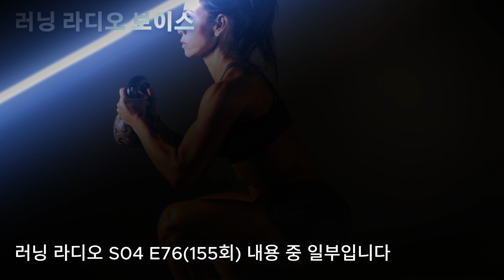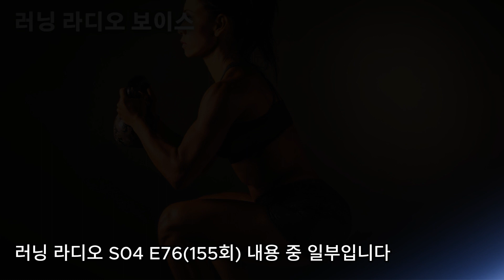[팟캐스트] 몰아서 운동하기의 효과는?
(쿠팡에서 제품 구매시 위 주소로 접속하셔서 구매하시면 민티런 운영에 큰 도움이 됩니다)
민티런의 모든 링크는 파트너스 활동 및 리워드 링크를 통해 수수료를 제공 받을 수 있습니다.